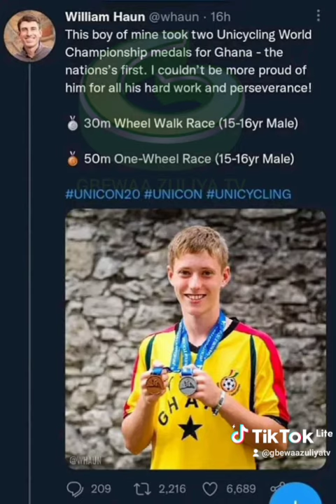Trey Haun Manboora two medal 🏅🏅 winner world unicycle championship game 2022.